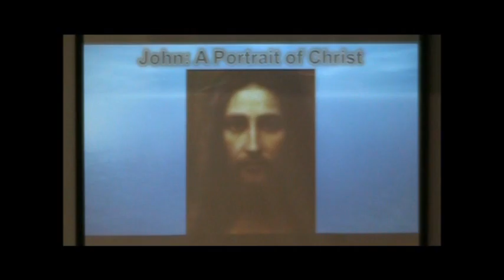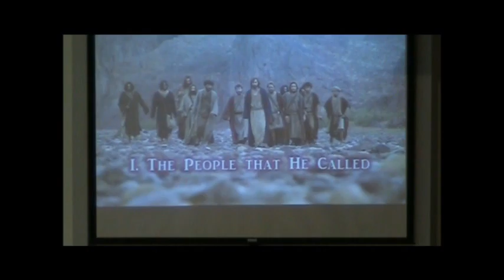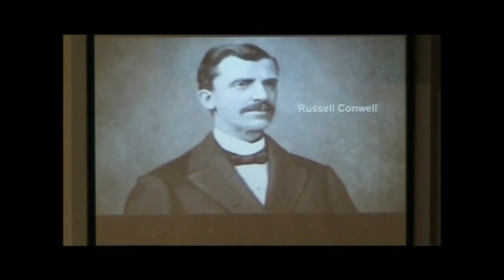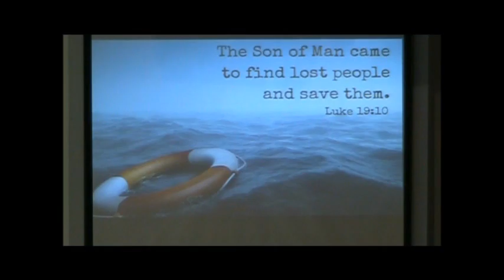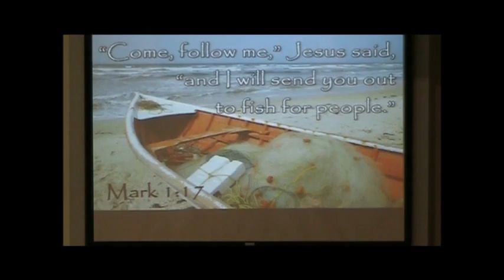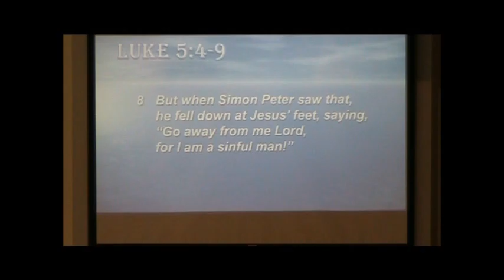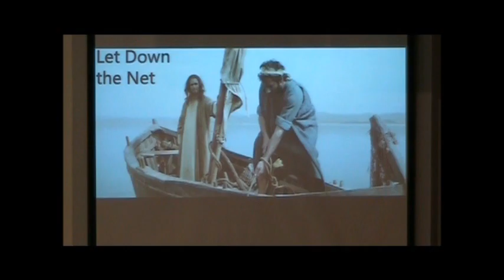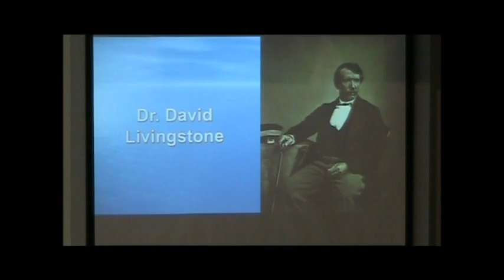05 01 16A How to Be a Fisher of Men Mark 1 24 30 Luke 5 1 10